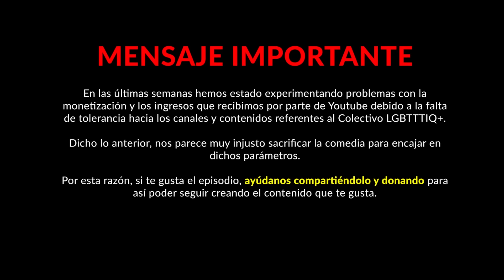Tacita de té - La reina de la TERIAJO - Ft LIGIA ESCALANTE Ep. 43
Nos trajimos a la reina a la tía buena onda por excelencia para que nos cuente todas sus experiencias de la noche el cabaret el amor el desamor la fiesta la jarra la mismísima reina de la TERIAJO Ligia Escalante.

APARTE ESTUVO EN NUESTRO SHOW Y SE PUSO HASTA EL KEKE